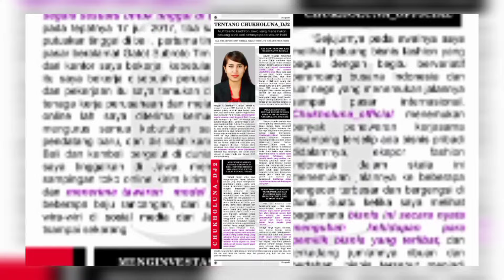CHECK OUT & FLOATING BREAKFAST KUTA BALI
HELLO TEMAN2,  IKUTI TERUS PERKEMBANGAN CHANNEL SAYA YA???TERIMA KASIH. SALAM SATU JIWA.